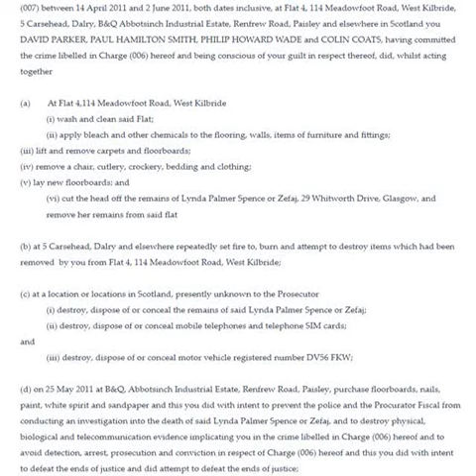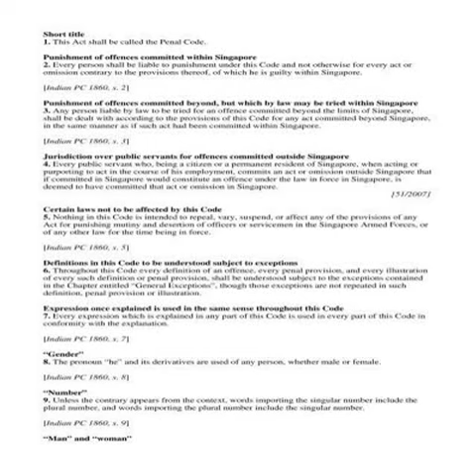Perverting the course of justice